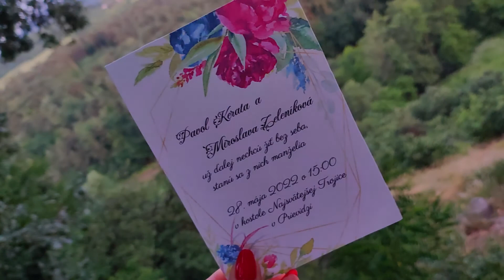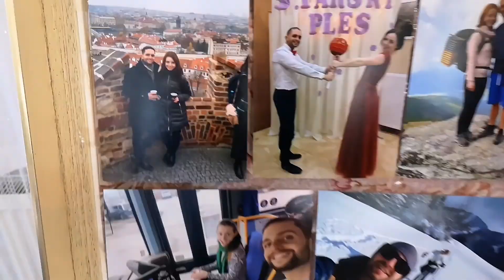Miroslava a Pavol 28.5 2022